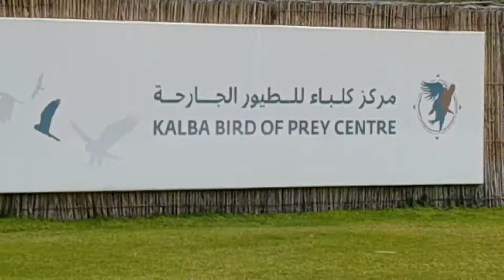Barn Owl at Kalba Bird of Prey Center 08.04.2017